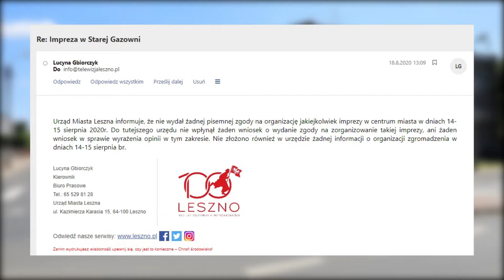Wiele hałasu o Euforię